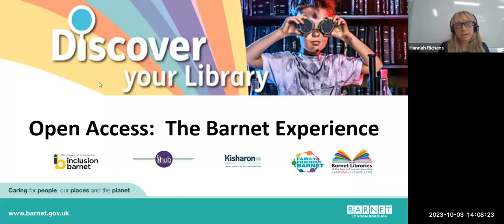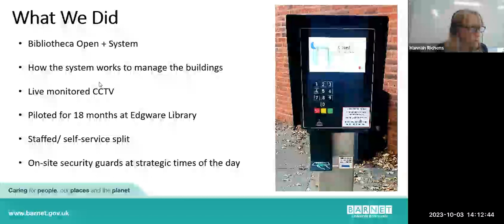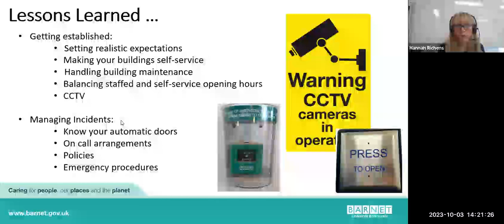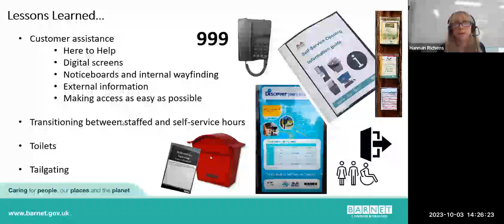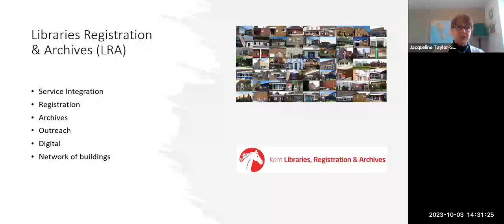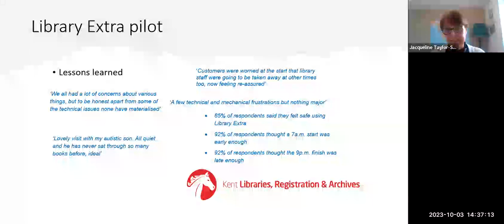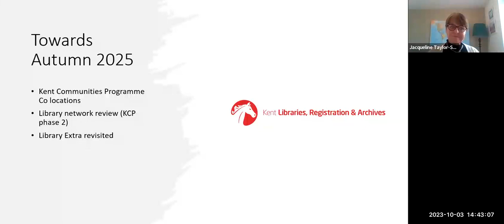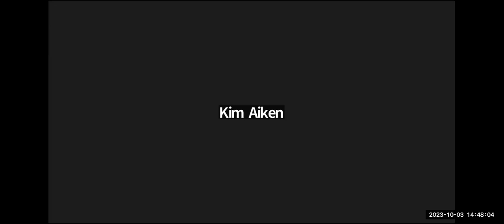Open Access Libraries | Libraries Connected Webinars | 2023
This webinar explored how open access technologies have been working across the UK.

Guest speakers from libraries operating Open Access technologies provided case studies and best practice on how the innovations have been working for them alongside practical hints and tips on the key things to consider for others looking to introduce similar developments.

Open Access technologies allow library members access to their library during set hours when staff aren't present. Hannah Richens from Barnet and Jackie Taylor-Smith from Kent talked about their library service's journey with Open Access. Then there were questions at a panel session with Hannah, Jackie, and library colleagues from Northern Ireland, Leicestershire, and Gloucestershire.

This session was aimed at library managers who are looking to implement or hear how others have been using Open Access technologies, but anyone working in public libraries was welcome to join.